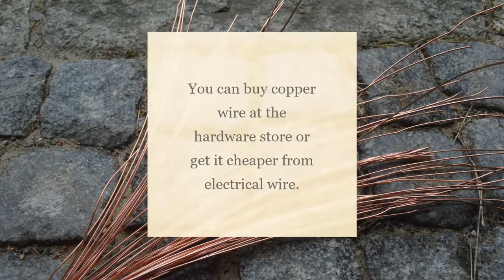How to keep snails and slugs out of your garden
You don't want slugs and snails feast in your veggie garden?
We found an easy solution that won't injure or kill them.